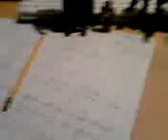WHAT I DO WHEN IM BORD!!!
a grenade toystory and legos and master chief in the back ground what else would a man want o yay no mean comments i made this and no its a bit crappy but its still super EPIC!! lol